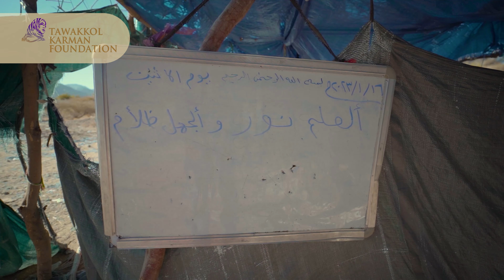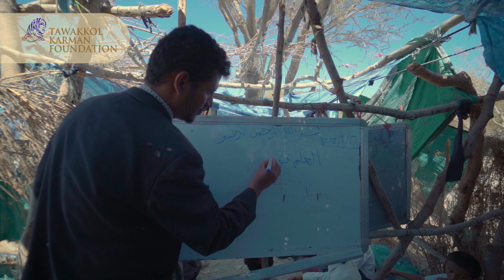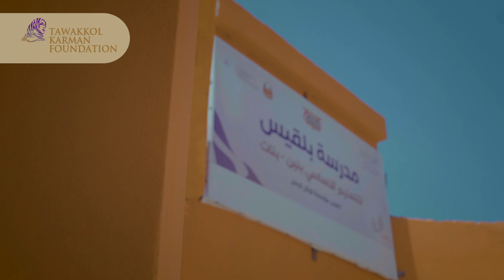Disappearing School in Shabwa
In the village of Amqadah in Shabwah, dilapidated tents are used as a school, swept away every rainy season. Students suffer from the changing weather conditions. HaithAlinsan decided to end their suffering by building a school with complete furniture and facilities.